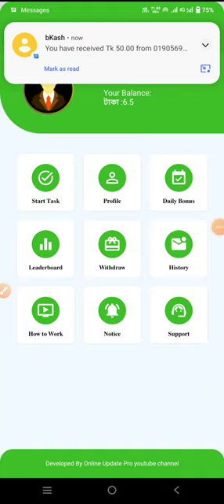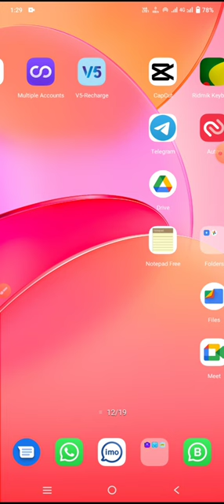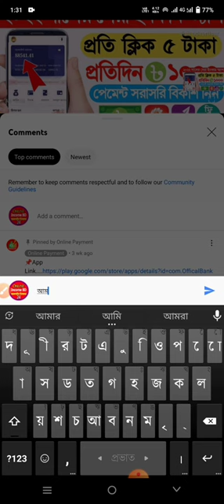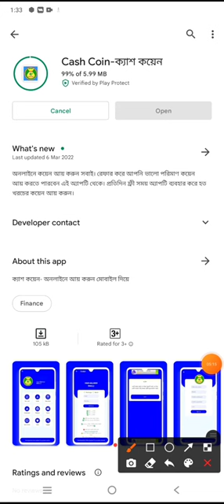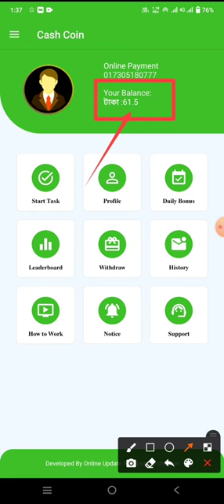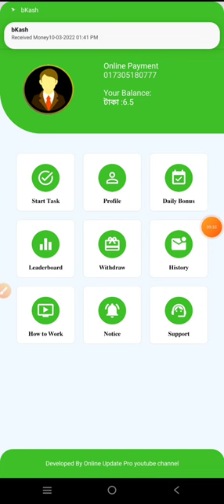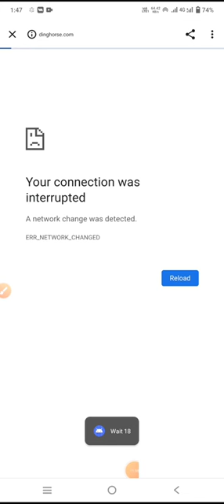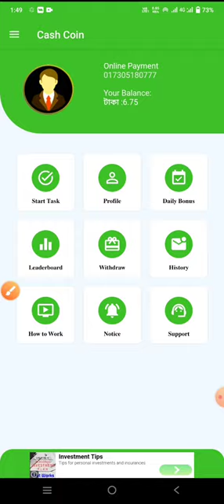Online income Trusted Site in Bd। Students Part Time job in Cash Coin App। Students Online income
Online income Trusted Site in Bd। Students Part Time job in Bd। Cash Coin App Students Online income

🆔রেফার কোডঃ1234